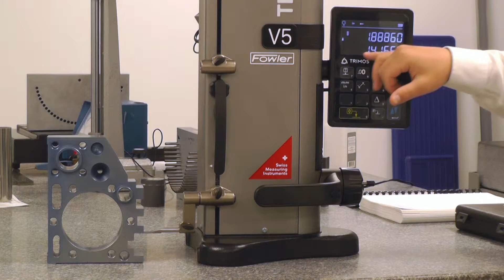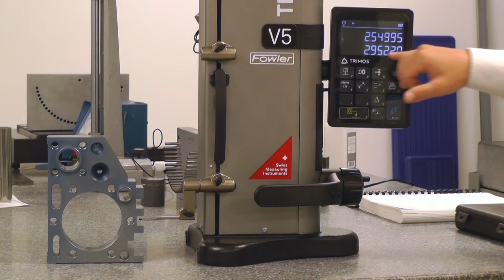V Height Gage: Centerline and Delta Functions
This video demonstrates the V Height Gage's centerline and delta functions.